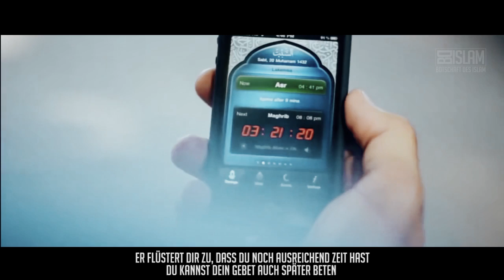Werkzeuge des Bösen ᴴᴰ ┇ Weckruf ┇ BDI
Dem Shaytan gelingt es nicht einfach, die Menschen in die Irre zu führen,
außer er bedient sich folgender Tricks und Werkzeuge.
Sie sind nur schwer als Werkzeuge des Bösen erkennbar.
Welche Tricks und Werkzeuge sind das?